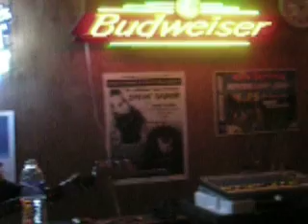Chip Allman and the Bottom of the Barrel Band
chip allman plays at home tavern in logan ohio